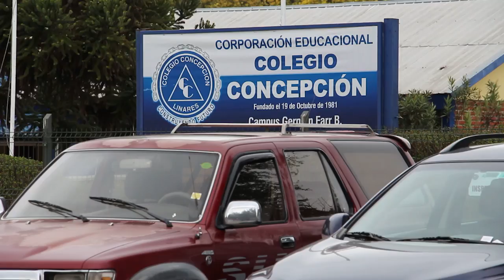Filas de apoderados por matriculas